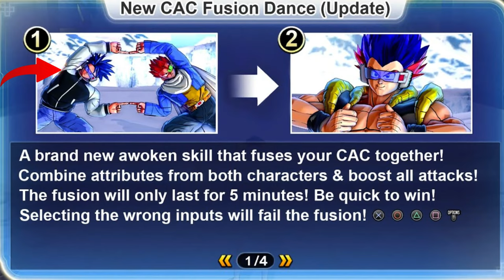Are fusions Finally Arriving for the NEW Dragon Ball Xenoverse 2 DLC 17?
Streams and Videos  Vs. Battles Funded By: Drip Crew  &  [HR] BuFu Clan